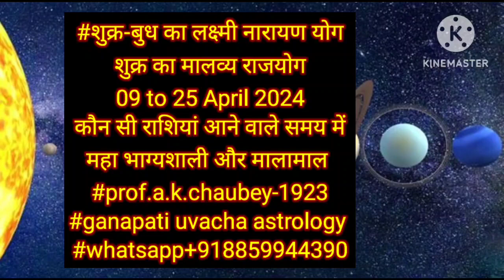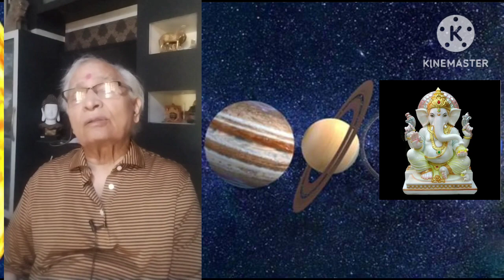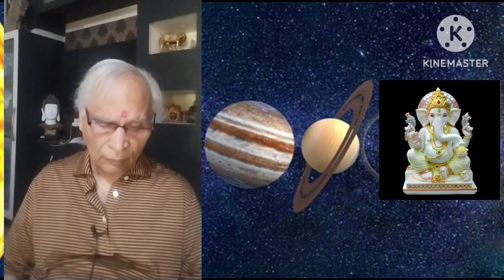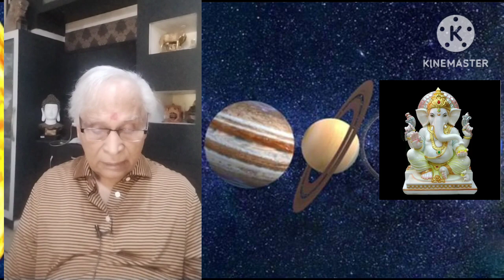शुक्र बुध का लक्ष्मी नारायण योग#शुक्र का मालव्य योग#09 -25 April 2024#कौन महा भाग्यशाली और मालामाल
शुक्र बुध का लक्ष्मी नारायण योग#शुक्र का मालव्य योग#09 -25 April 2024#कौन महा भाग्यशाली और मालामाल ganapati uvacha astrology -1923